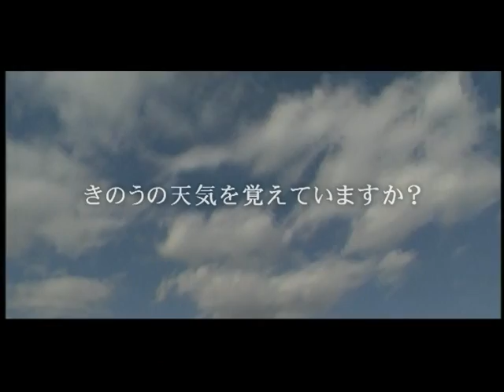《世界自然遺產 DVD》 The world Natural Heritage 預告片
~日本NHK製作協力~
「世界自然遺產」非看不可的３大魅力
1.聯合國教科文組織共同製作且榮獲認證的珍貴自然影像紀錄。
2.高畫質攝製呈現高彩畫面，身歷其境的自然音臨場感，視覺與聽覺的最高享受！
3.完整收錄50個世界自然遺產，是一部經得起時間淬鍊的曠世鉅作。
　‹世界自然遺産›收錄是世界上被聯合國教科文組織所公認的812個世界遺産之中蘊含最豐富地形、生態系、景観、瀕臨絕種生物等共計160個地區。採用高畫質數位攝影技術，捕捉全世界50個被列為自然遺産的景點。內容收錄從美國大峽谷到亞洲及大洋洲的美麗海洋景緻、歐洲的國立公園及非洲的野性風光，全世界風光盡收眼底。